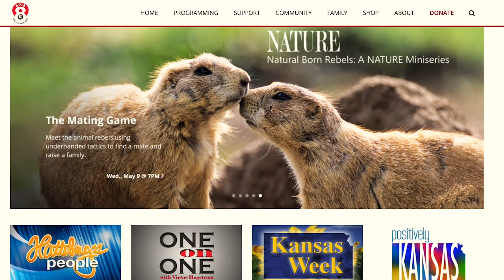KPTS Online Auction May 2018 30 second spot